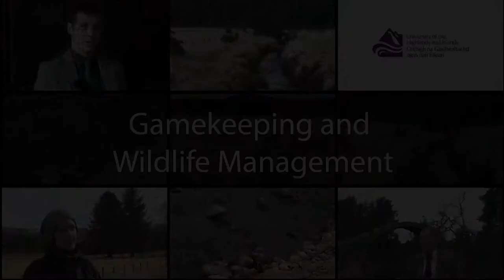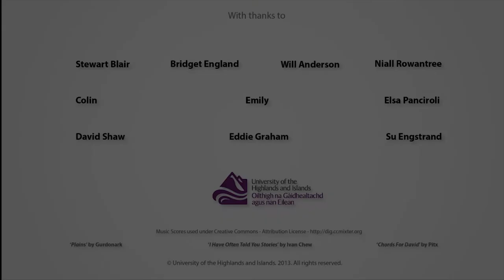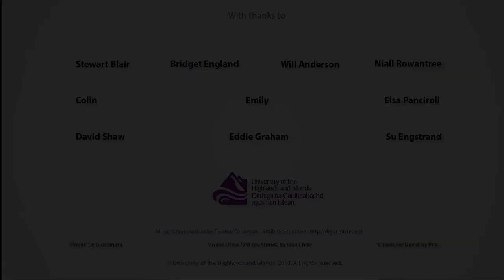Gamekeeping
Students, staff and employers discuss the Gamekeeping and Wildlife Management opportunities at the University of the Highlands and Islands.